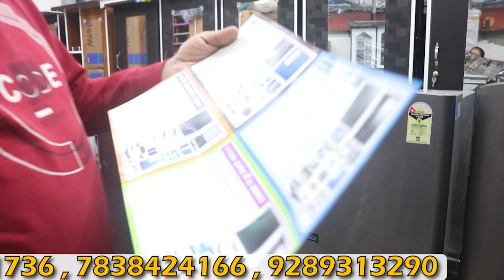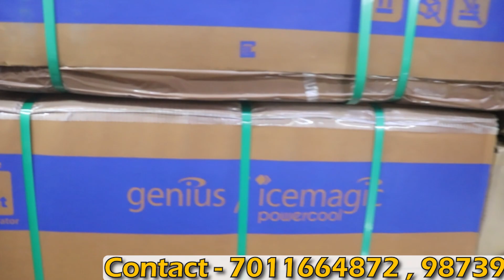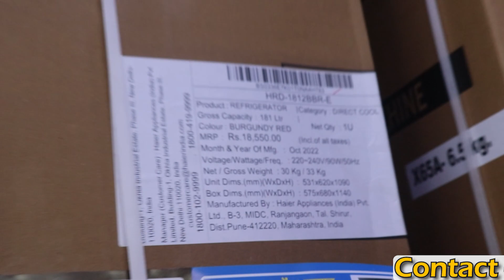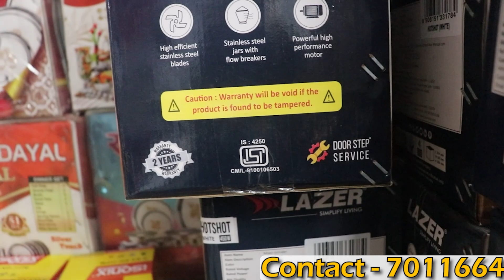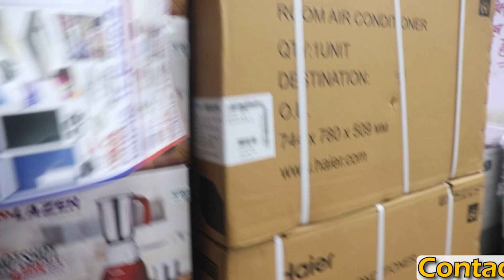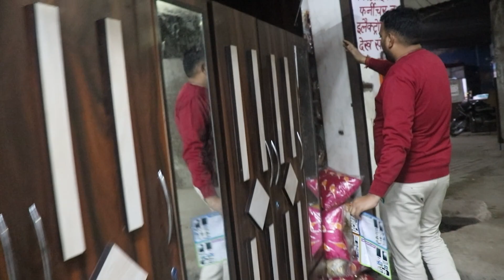Led TV, AC, washing machine, fridge, all types of furniture अब खरीदे budget में || सीधा factory से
मात्र 51000 में 21 Items फर्नीचर का गोदाम | Cheapest furniture market / Electronic market delhi
शादी का पुरा सामान मात्र 51000 मे
हमारा पता झारसेंतली बल्लबगढ़ फरीदाबाद हरियाणा 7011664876,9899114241

कृपा करके भाई जी आपके पास जीतने भी  facbook ,whatsup ग्रुप है ओर आपके जानने वाले है उनको शेयर कर दो
पहली स्कीम 11000
दूसरी स्कीम 35000
तीसरी स्कीम 51000
चौथी स्कीम  61000
पाँचवी स्कीम 81000
छठी स्कीम 111000

search related to-
वाशिन्ग मशीन मात्र ;- 7500

Furniture Shops
Check Out The Best Furniture Markets In Delhi
Best Places in Delhi to Buy Affordable Furniture
CHEAPEST FURNITURE MARKET DELHI
Which is the best place to buy furniture in Delhi
wholesale furniture market in delhi
cheapest wholesale furniture market in delhi
low price furniture market in delhi
luxury furniture market in delhi
second hand furniture market in delhi
wholesale furniture market in delhi kirti nagar
13 Best Furniture Markets in Delhi To Deck Up Your Home
सबसे सस्ता फर्नीचर | CHEAPEST FURNITURE MARKET of DELHI (SOFA, BED, ALMIRA,  DELHI
Furniture for Home from an Interior Designer's Factory Kirti Nagar Furniture Market Delhi Low Price